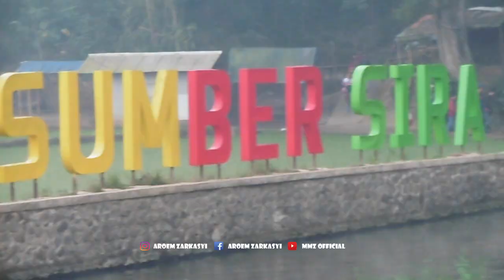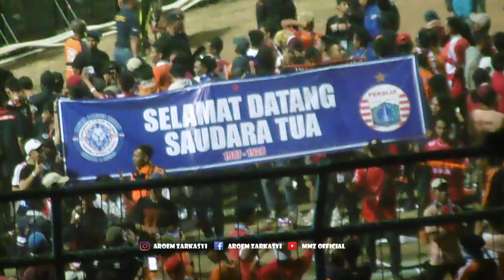LUBER LAGA AREMA VS PERSIJA VLOG PART 2 STD KANJURUHAN MALANG 2018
( REPUBLIK KEBON JERUK )